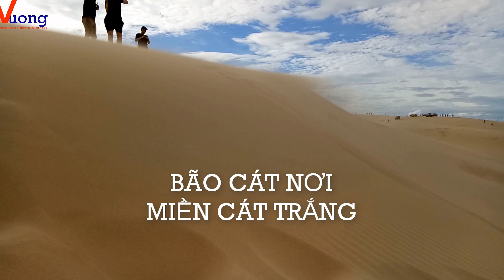Hành trình chinh phục bão cát giữa miền cát trắng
Hành trình chinh phục bão cát giữa miền cát trắng của Bàu Cát trắng ở Mũi Né Phan Thiết là sự trải nghiệm vô cùng thú vị. Thật rất tiếc nếu ai chưa đi bộ và khám phá mức độ bão cát ở đây, 1 miền cát trắng rất đẹp và thú vị. Việc gọi bão cát ở bàu cát cũng không có gì quá khi mà gió cát tát vào mặt như phong ba bão táp. chỉ những ai trải nghiệm rồi mới cảm nhận được tốc độ gió ở đây như thế nào.

Xin chào bạn, đây là trang Vlog cá nhân của Thi. Thi chia sẻ về cuộc sống cá nhân, những gì thay đổi quanh mình và những kỷ niệm hàng ngày, qua đó thể hiện suy nghĩ, quan điểm cá nhân của Thi về thế giới xung quanh. Nếu các bạn thấy thích thì "LIKE", thấy hay thì "SHARE" và "SUBSCRISE". Cũng đừng quên để lại "comment" dưới mỗi video để mình, Thi sẽ cố gắng trả lời hết. Cảm ơn bạn đã xem video và ghé thăm kênh mình nhé.